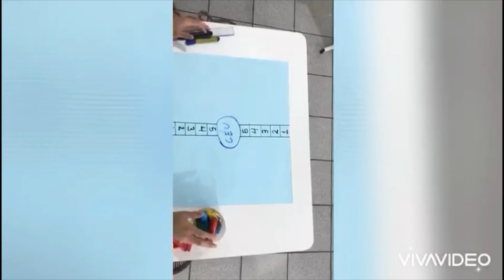Todas as turmas - Educação física Aula 17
Professor: Pedro Henrique
Turma: 1º ao 5º ano e Ed. Infantil